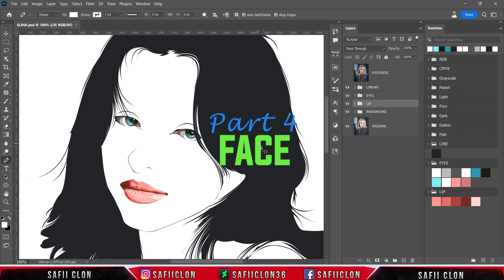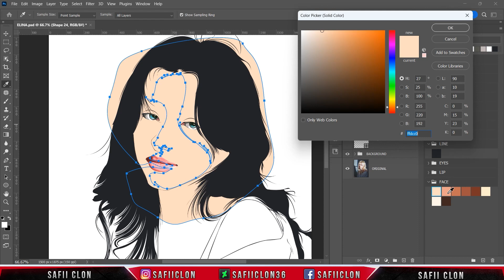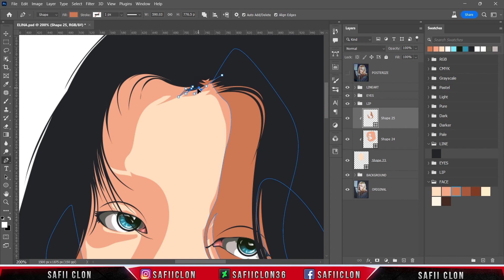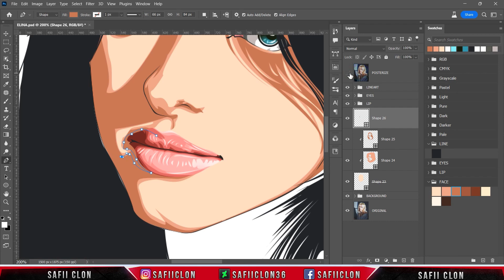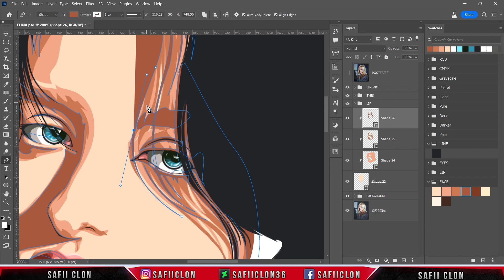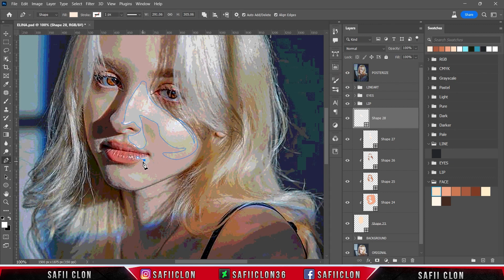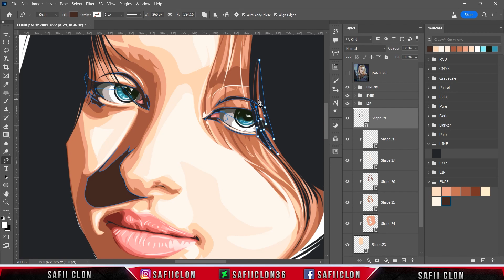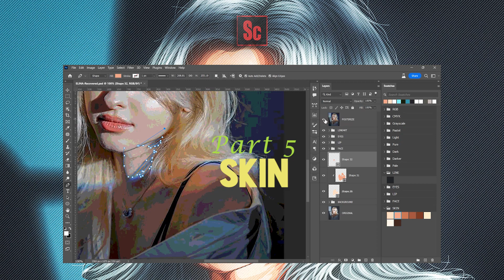[ Photoshop Tutorial ] KARIMOVA ELINA Vexel Art [ PART 4 - FACE ]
Hello everyone,

Software Using :
Bandicam